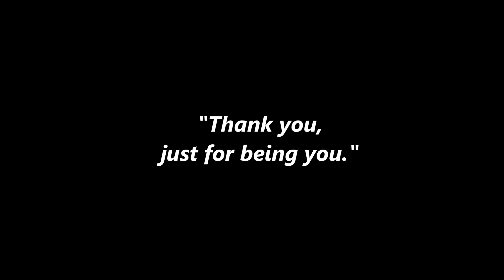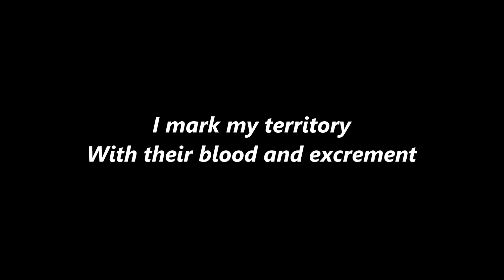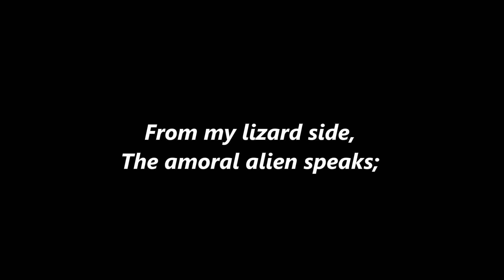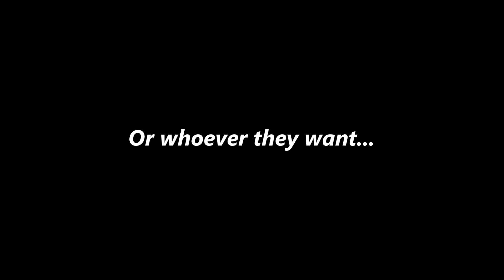Cryptopsy - Phobophile w/ lyrics on screen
Some people are having difficulties matching the lyrics to Lord Worm's vocals, so I decided to upload this. It's pretty hard to discern the lyrics in this song, in fact, I left out a line as I can't see anyway it can fit in. I'll be posting the original lyrics below. Hope that this video helps, and if anyone has any idea how the line could fit in, please inform me about it. Thanks!

This is the 6th track from Cryptopsy second album, "None So Vile".

Original lyrics:
In the kitchen
With a screaming triple amputee...
Its completion depends solely
On my needs...
Said amputee's stumps
Are my way of saying... "Thank you
Just for being you."
Its fear tastes better than its limbs.

Terror of morality
I draw from the slowly dying damned
Monsters live behind my eyes;
I let them out and people die.
And all the grave worms
That come for their piece of meat?
I give them dead things..
The wretched living are mine alone

Fright mounts with the body count
To which anthropomancy predicts a decline
In all of God's creation,
Can there be a lifestyle that's better than this?

I mark my territory
With their blood and excritement
And adipocere...
I can find my way in the dark;
My fulfilment is habitually necromanic
And anal abusive..
Seen through the eyes of a mortician

They've "caught" me, as they call it;
My teeth and my semen have betrayed me..
Nevermore!
Tests to gauge my rationale,
The likes of which these feeble minds have
Never seen.

Rorschach blotters,
My responses to which inspire fear...
From my lizard side,
The amoral alien speaks;
"These aren't butterflies,
I see a face I'd like to burn."

Obfuscation
Of the authorities with lies,
And my natural
Ability to charm and be me,
Or whoever they want;
I've known all minds by divine right.